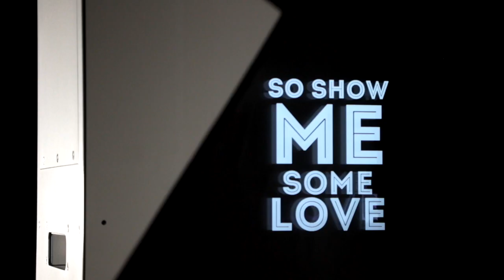Shootcase® S4 With Magic Mirror Conversion - Coming Soon!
An industry first, The shootcase® S4 is the only photo booth with the ability to convert into a magic mirror in minutes. Simply replace the shootcase's perspex cover with our bespoke two way mirror, load a different profile into the photobooth software and you're ready to go!

Uniquely, the whole set up uses the same equipment as photo booth mode. Our flash remains hidden and fires through the mirror with no ugly lights sticking out of the case to ruin the magic. The set up gives a modern, minimalist take on the magic mirror phenomenon that will make your offering stand out from the crowd.